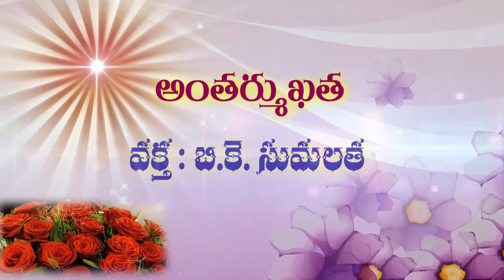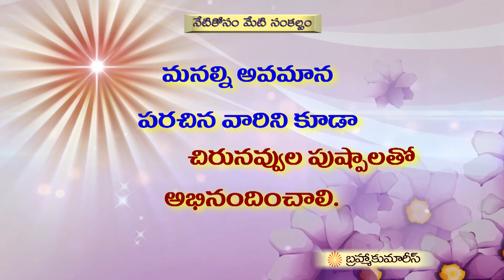Values and Moral Stories 04 - Sumalatha Behn - Antharmukhatha - Brahma Kumaris